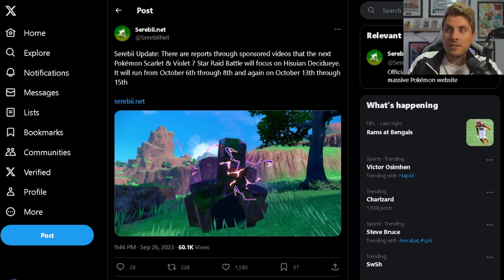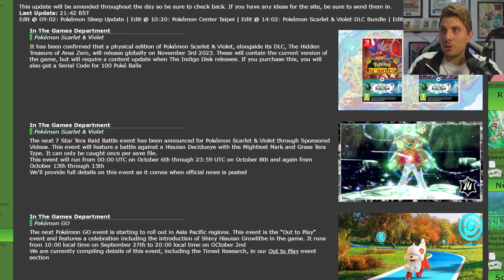New HISUIAN DECIDUEYE 7 Star Tera Raid Event ANNOUNCED in Pokemon Scarlet and Violet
This video will go over the latest Tera Raid Spotlight Event News for upcoming 7 Star tera raid event featuring Hisuian Decidueye in Pokemon scarlet and violet.